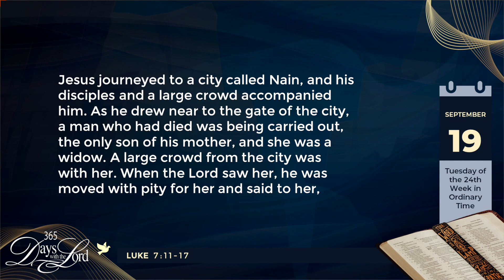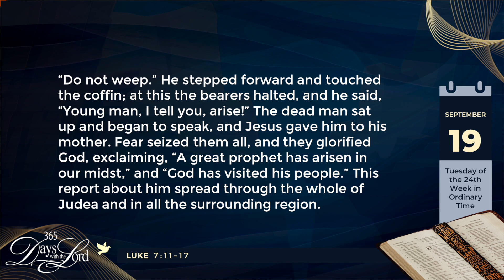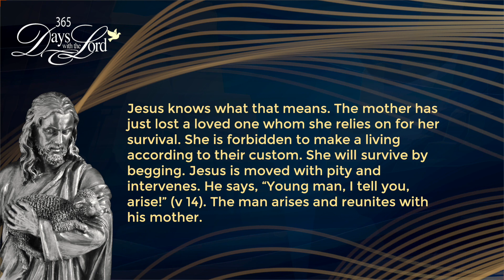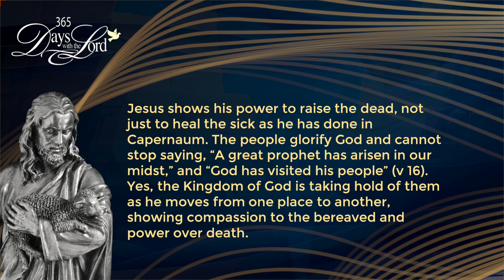365 DWTL | Tuesday of the Twenty-Fourth Week in Ordinary Time | September 19, 2023